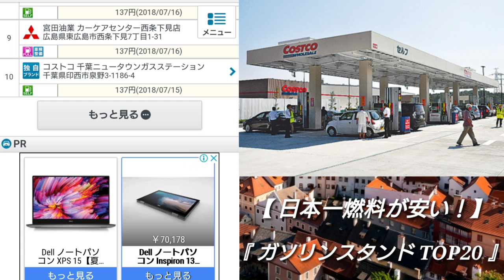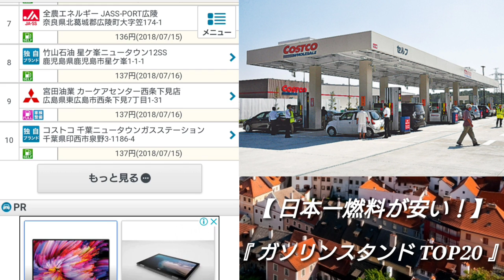【速報】日本一安いガソリンスタンド！Top10！を紹介してみた！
【 撮影機材 】

【 フリー BGM / 音楽 ( music ) 素材 】

加速 燃費 クルコン 試乗 納車 外装 内装 ハイブリッド ベタ踏み ナビ 車中泊 イーパワー  セレナ e-power プリウス タント ジムニー ジムニーシエラ ヴォクシー デミオ アクセラ ヴェゼル ハリアー レクサス アルファード ヴェルファイア クラウン スペーシア デイズ カローラスポーツ ハリアー cx3 cx5 シビック cx8 フォレスター クラウン シエンタ chr fit フィット フリード nbox エヌボックス アクア n-van nvan エヌバン